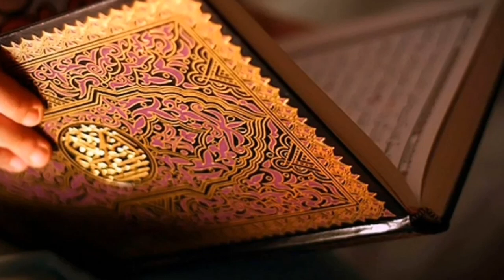Ман Китоби Куръонро Дуздидам Чикор Кунам.???, КИТОБ ДУЗДИДАН ЧОИЗ.??? /Дарвеш #10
Савол дар боби дузди китоб, дуздии китоб дар ислом, дузд ва хукми у дар ислом.
Бехтарин туҳфа аз ҷониби шумо ин навор ро ба бародаратон расонидан, ташаккур барои ташрифатон !